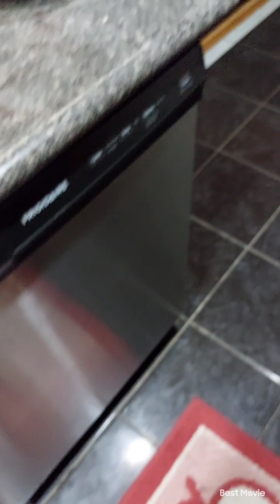Nana and the grand's kitchen trippe ToToronto Visit my sister